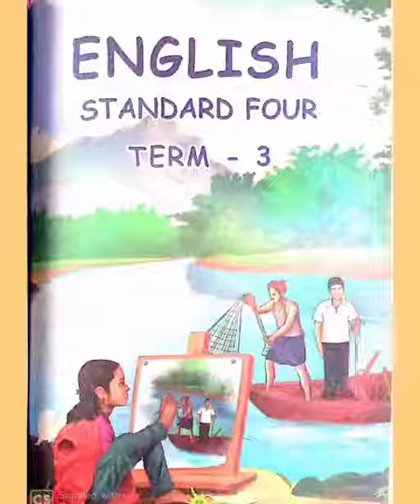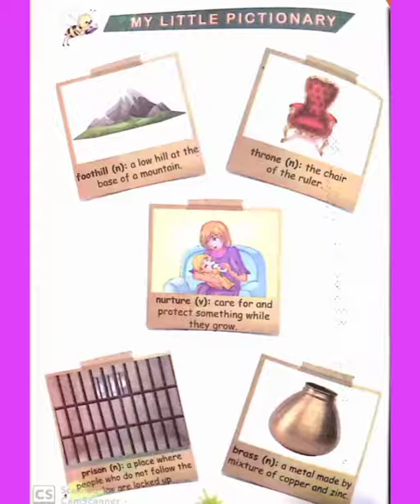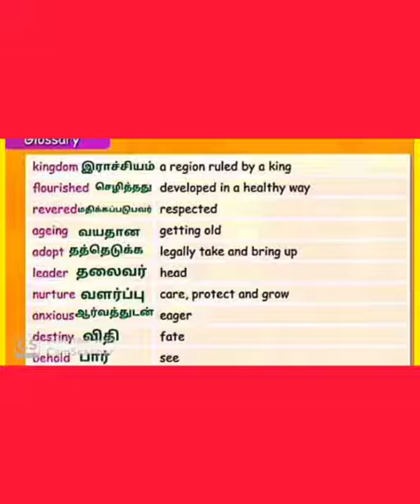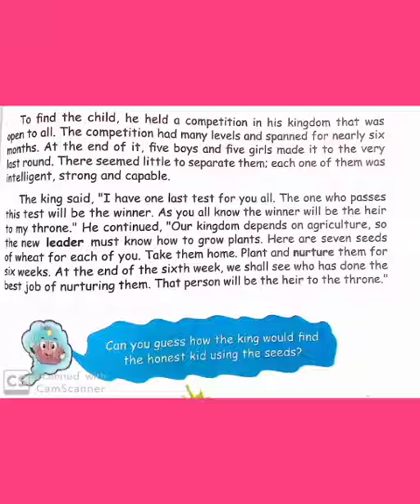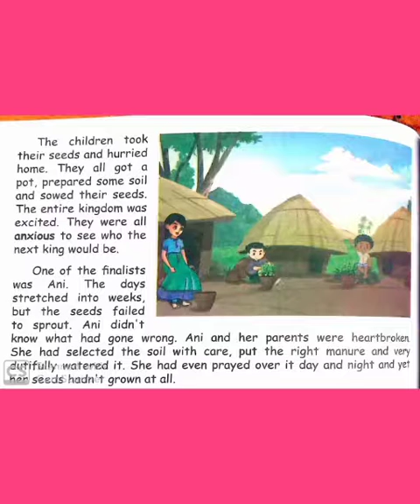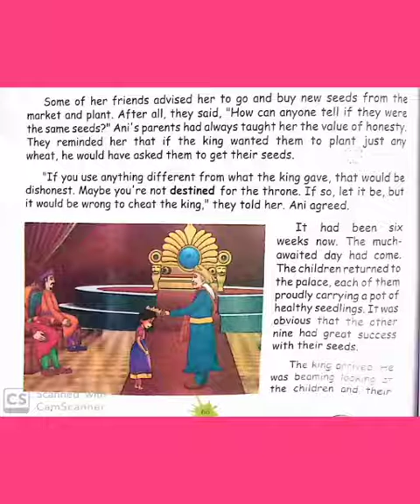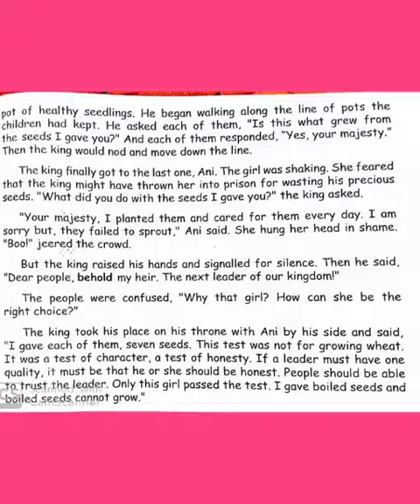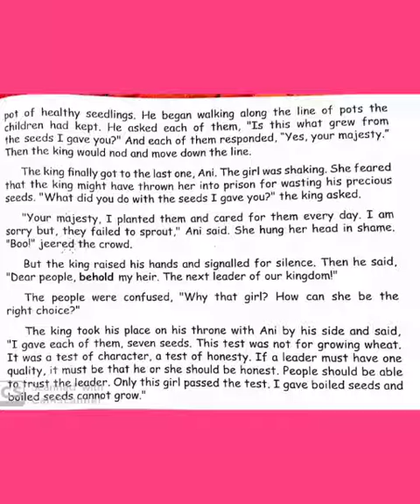4th STD English (19.01.2021)